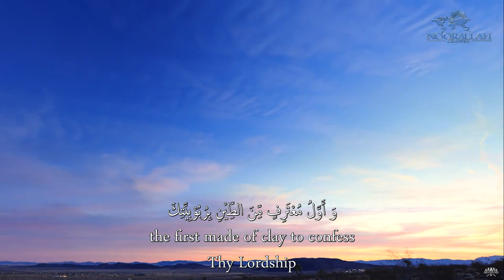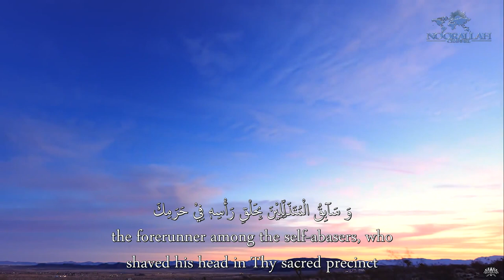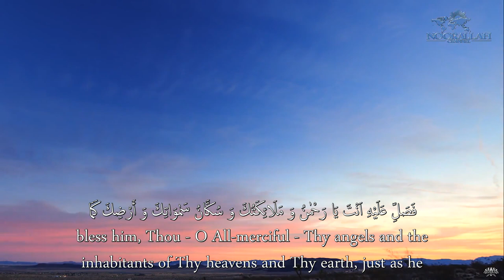Al-Sahifa Al-Sajjadiyya (58) Blessings on Adam (as) | الصحيفة السجادية دعـاؤه في الصلاة على آدم (ع)